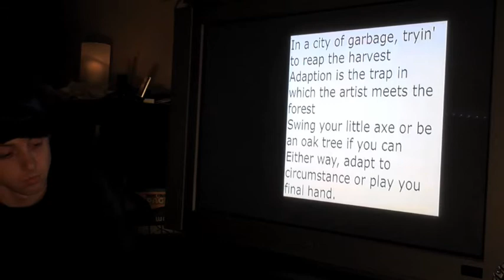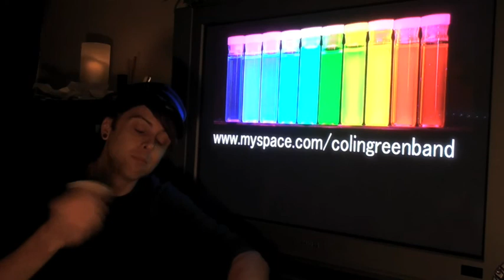Colin Green Vlog 3